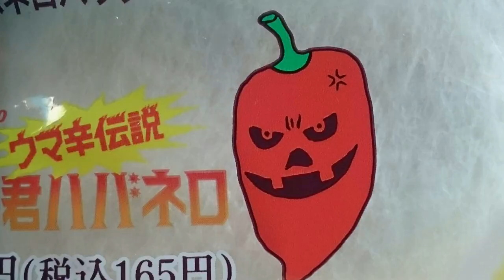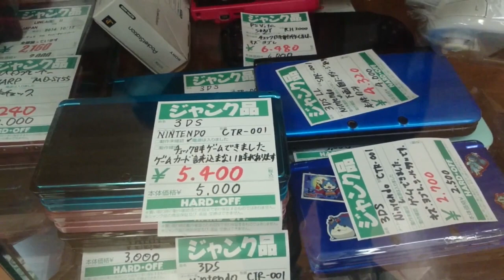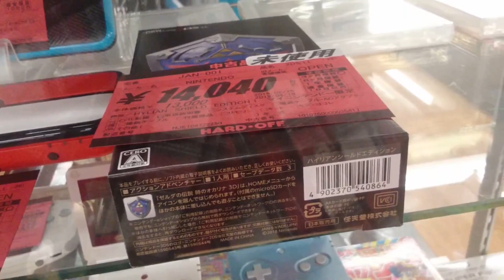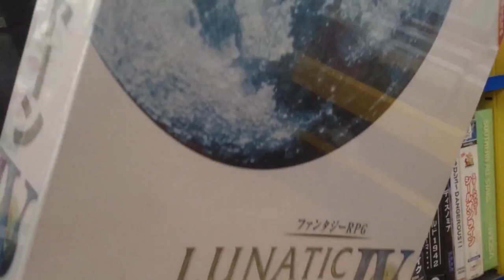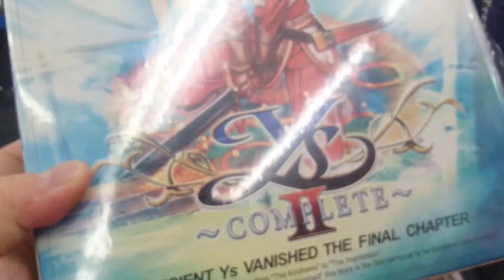【ハードオフ巡り】県外遠征聖地新潟ハードオフでレトロゲームやレアアイテムを探す。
新潟県外遠征でハードオフにあったレトロゲームを物色。